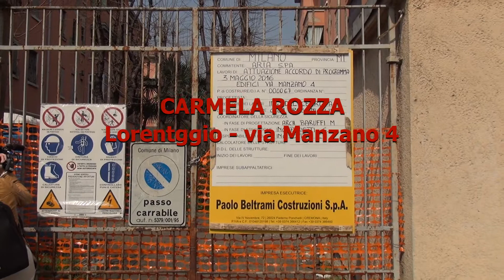CARMELA ROZZA: Via Manzano 4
Ventitreesima tappa del viaggio del PD nei quartieri popolari. Questa volta torniamo nel quartiere Lorenteggio perché c'é la buona notizia della partenza dei lavori di ristrutturazione dello stabile di via Manzano 4. Ci chiediamo però se questo basta a riqualificare un quartiere. E i caseggiati gemelli a fianco di quello ristrutturato? E le altre situazioni di estremo degrado che sono sotto gli occhi di tutti nel quartiere?